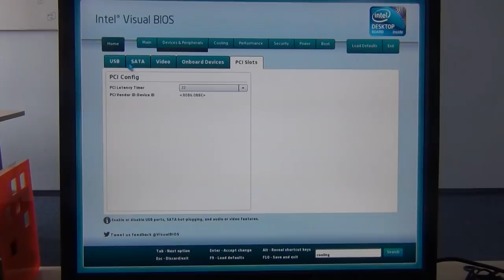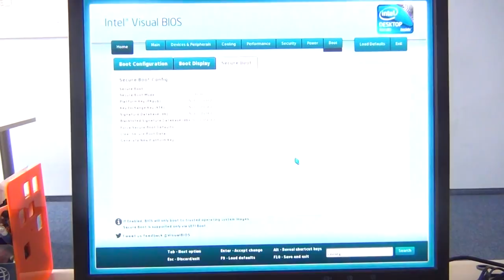Intel NUC DC3217BY - UEFI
Możemy zobaczyć, jak wygląda interfejs UEFI w minikomputerze Intel NUC DC3217BY.